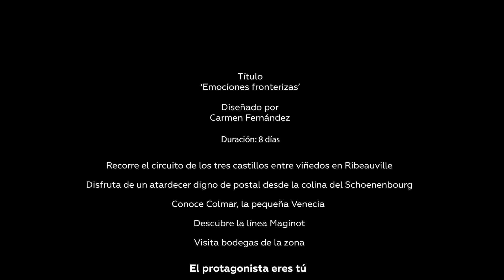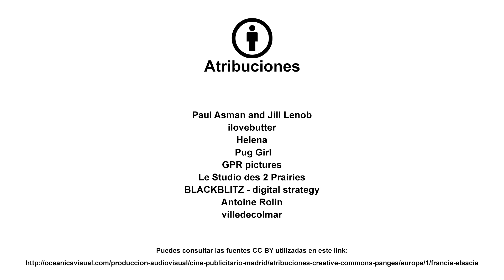PANGEA | Viaje por Francia. Emociones fronterizas.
La región de Alsacia, en el nordeste de Francia es de las más apreciadas del mundo por los amantes del vino. También por los aficionados a la buena vida, la buena mesa, los paseos relajados y los paisajes vivificantes. ¿Eres tú uno de ellos? Con la histórica Estrasburgo y la acicalada Colmar como ejes principales de nuestro viaje, a lo largo de este recorrido sibarita puedes darte muchos homenajes. ¡Todo lo que quieres está en PANGEA The Travel Store, la tienda de viajes más grande del mundo!